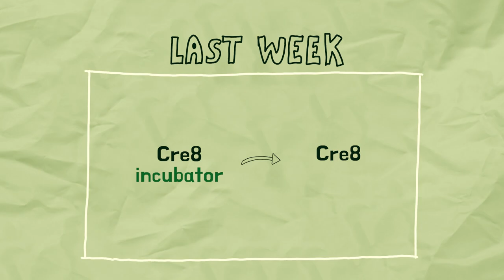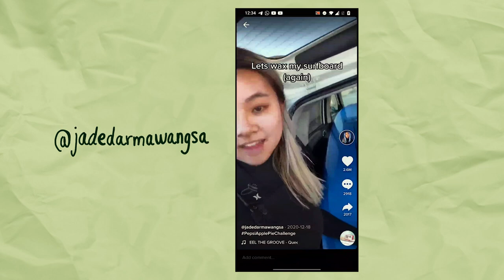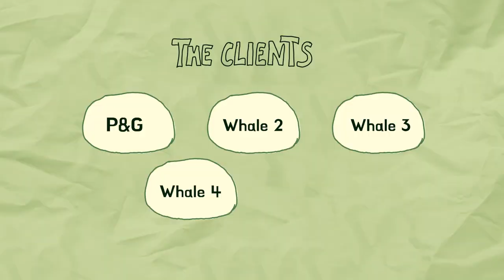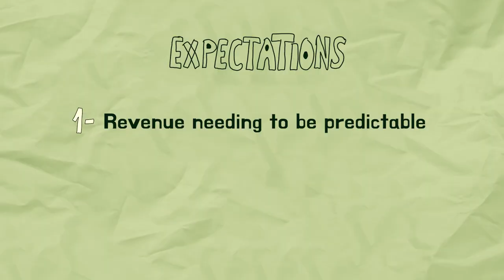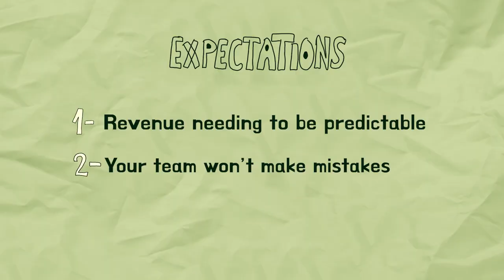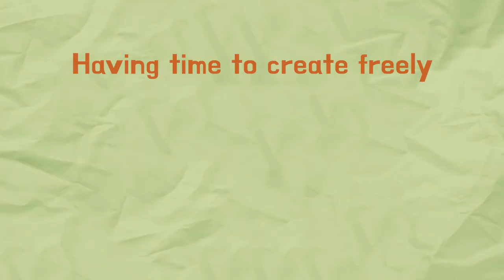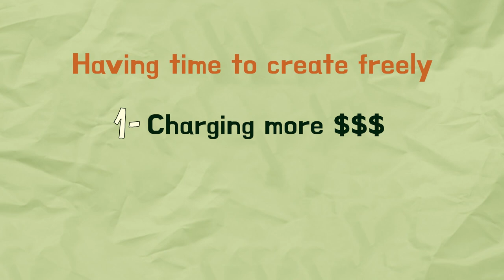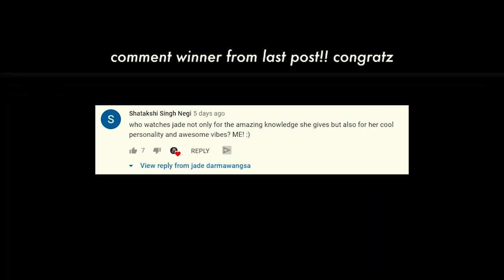i don't have a dream job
SOCIAL MEDIA!

7640 NE Airport Way
# 56695